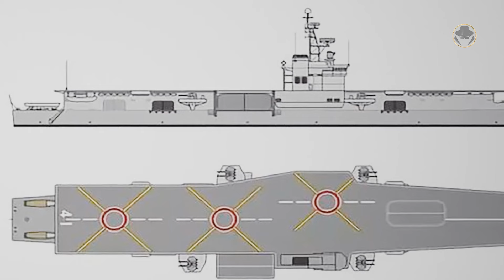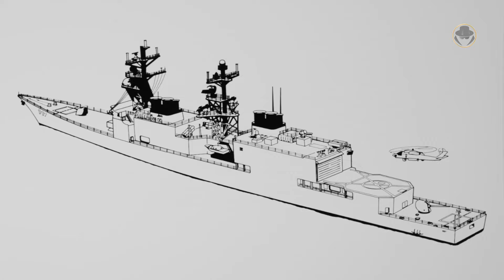Haruna class and Shirane class | The only real helicopter destroyers of Japan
We are investigating the Haruna class and Shirane class helicopter destroyers of the Japan Maritime Self-Defense Force, the last step before the Hyūga and Izumo classes.

Which factors prevented Japan's aircraft carrier dream from coming true?
Why did Japan design a helicopter destroyer?
What were the features of the Haruna and Shirane classes?
To whom did these destroyers lose their only wars?

00:00 Introduction
00:57 Historical background
03:04 Programme history (Haruna class)
05:32 Design (Haruna class)
07:36 Modernization (Haruna class)
08:59 General characteristics (JS Haruna)
09:40 Shirane class
11:59 General characteristics (JS Shirane)
12:36 Armament (127mm L/54 Type 73 - Mk 42- naval gun/ 20mm Mk 15 Phalanx CIWS / RIM-7 Sea Sparrow surface-to-air missiles / RUR-5 ASROC ASW missiles / 324mm torpedo tubes)
13:48 Operational history

© Japan Maritime Self-Defense Force, Japan Ministry of Defense, Defense Visual Information Distribution Service, U.S. Department of Defense, 17期生徒隊, snagaokatodoroki, golhaf kt, U.S. Navy, PeriscopeFilm, Jake Buchanan, Royal Canadian Navy, Italian Navy, stablestaple, GODZILLA OFFICIAL by TOHO

Music: 海を行く (March to the Sea) Japan Maritime Self-Defense Force song